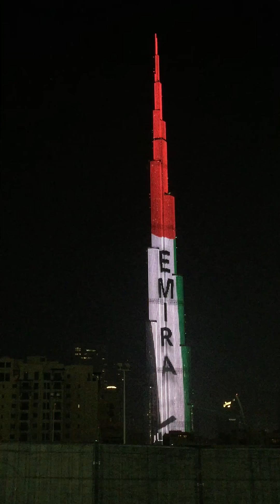Binoy & Bibin Burj Khalifa fire work 2019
Burj Khalifa Fire work 2019